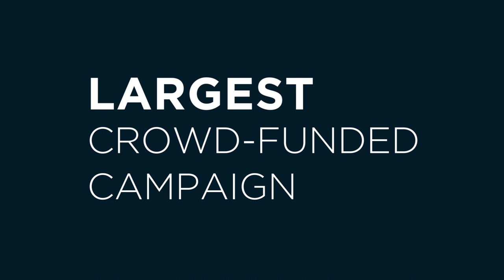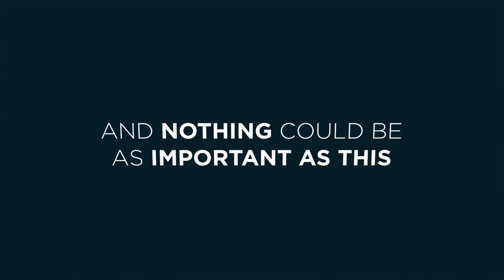MAYDAY.US: Together, we have the power.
You and I both know that as long as our representatives are held hostage to their funders — and their funders are not all of us — our system will not work. But nothing important is easy. And nothing could be as important as this.